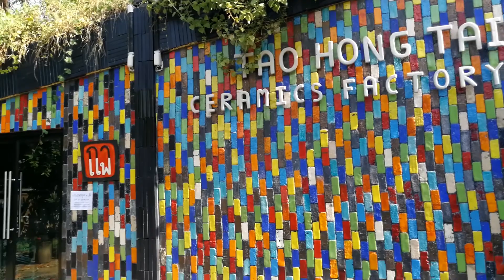พาชม Tao Hong Tai ceramics factory (เถ้าฮงไถ่) ราชบุรี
โรงงานเซรามิกเปิดให้เข้าชมฟรี